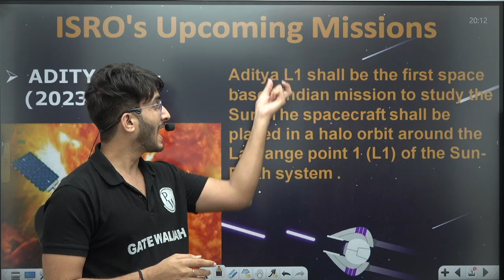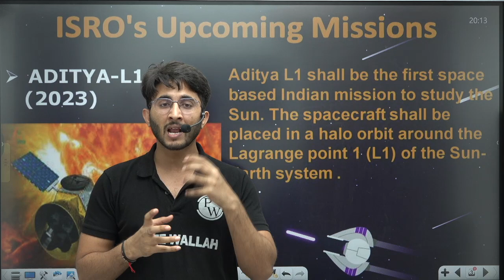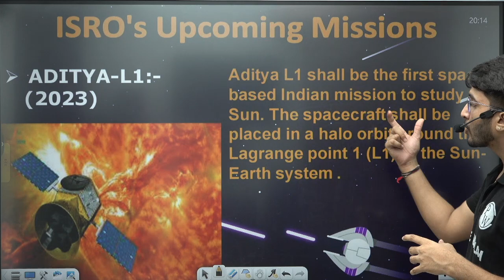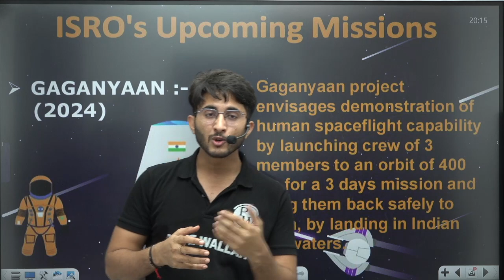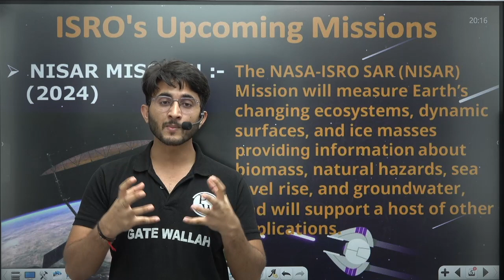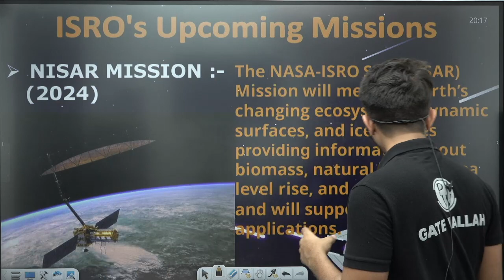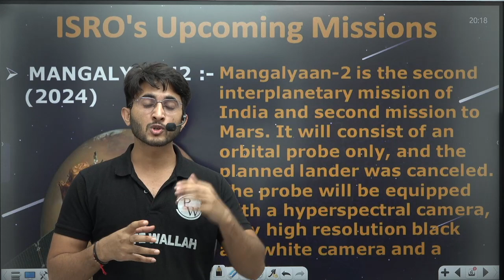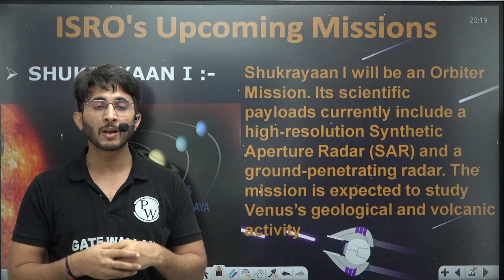ISRO UPCOMING Mission | Upcoming Opportunities In ISRO For Engineers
🛰️ Curious about ISRO's upcoming projects? In this video, we unveil five exciting upcoming projects that are set to redefine space exploration. Join us as we journey through Aditya-L1, XPoSat, NISAR, Gaganyaan 1 & 2, and Shukrayaan-1, and get a glimpse of the wonders that lie ahead.